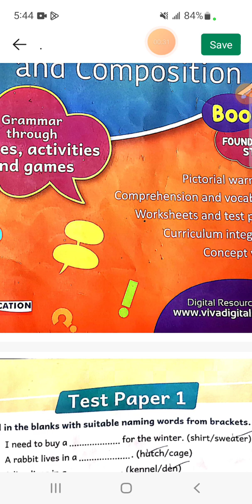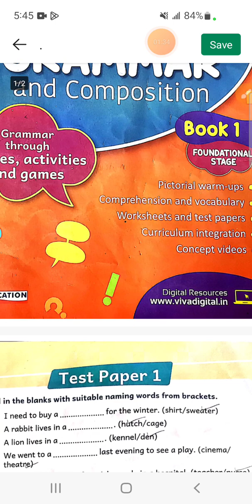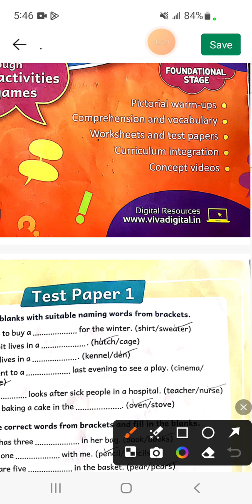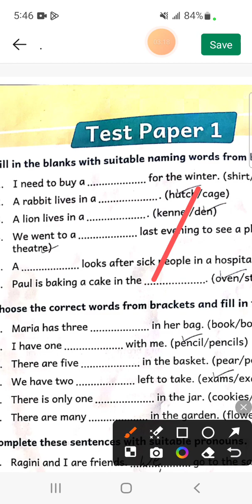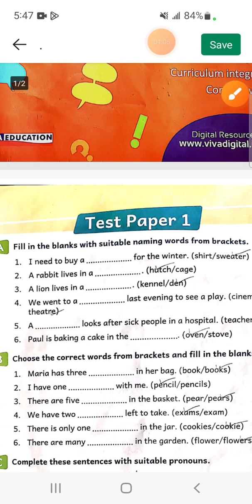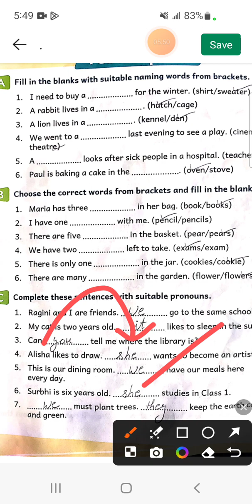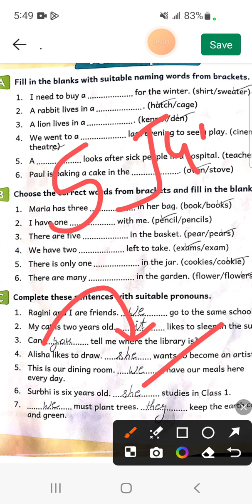Test Paper-1 Class-1st Everyday English grammar and composition